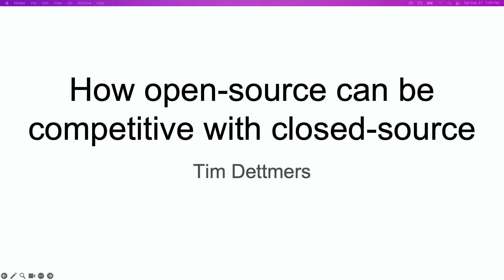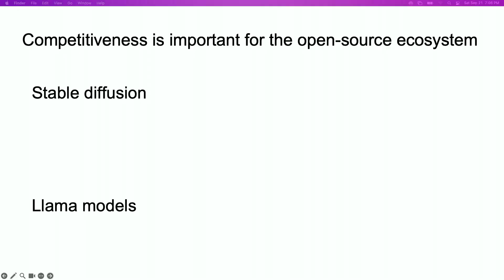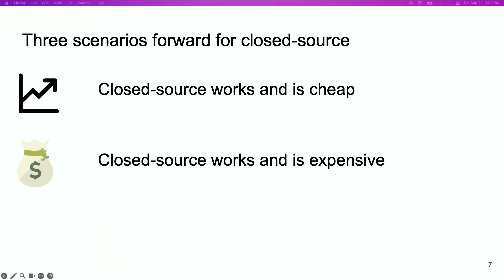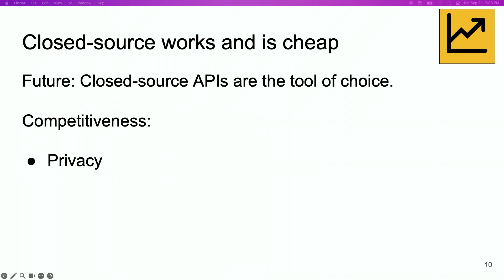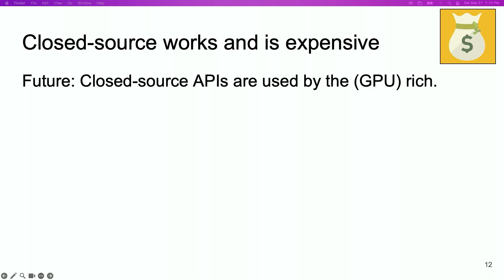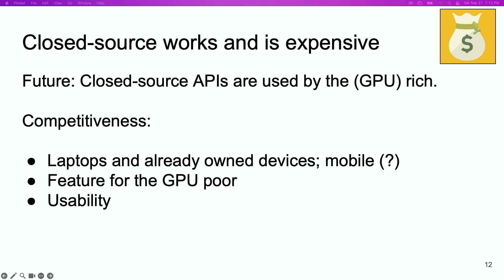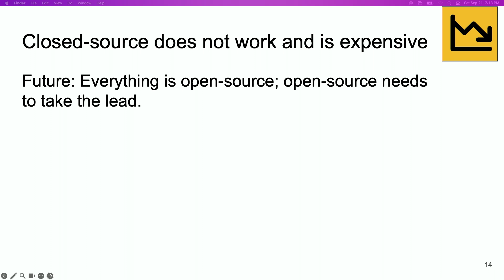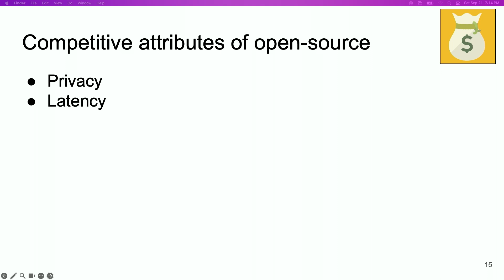CUDA Mode Keynote | Tim Dettmers | A12 | Carnegie Mellon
Tim Dettmers, the original author of the phrase “CUDA MODE” delivered a talk on how open source can win over closed source.

More about the event:
The CUDA Mode server met for the first-time for an IRL hackathon

Accel:
Accel is a global venture capital firm that is the first partner to exceptional teams everywhere, from inception through all phases of private company growth. Atlassian, Bumble, CrowdStrike, Fiverr, Flipkart, Freshworks, Qualtrics, Scale, Segment, Slack, Spotify, Squarespace, Tenable, and UiPath are among the companies Accel has backed over the past 40+ years. We help ambitious entrepreneurs build iconic global businesses.